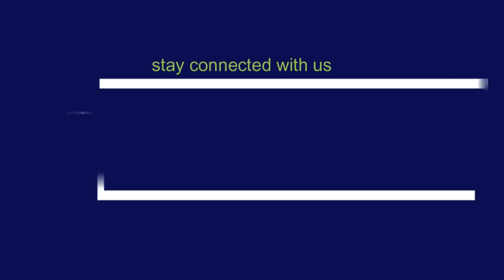এইমাত্র পাওয়া:- ২৪ ঘণ্টায়ও খোঁজ মেলেনি নিখোঁজ পর্যটকের । kuakata। latest news today।Channel RA News।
এইমাত্র পাওয়া:- ২৪ ঘণ্টায়ও খোঁজ মেলেনি নিখোঁজ পর্যটকের । kuakata sea beach । latest news today । Channel RA News ।

সংবাদ উপস্থাপক ঃ নাসির উদ্দিন মজুমদার ।

২৪ ঘণ্টা পার হলেও পটুয়াখালীর কুয়াকাটা সমুদ্রসৈকতে
নিখোঁজ পর্যটক ফিরোজ সিকদারের খোঁজ মেলেনি।
শনিবার (২৮ মে) বেলা সাড়ে ১১টায় সৈকতে ঘুরে দেখা যায়,
 নিখোঁজ পর্যটকের আত্মীয়-স্বজন, ফায়ার সার্ভিস, ট্যুরিস্ট পুলিশ,
থানা পুলিশ যৌথভাবে পুরো সৈকতের তীরবর্তী এলাকায়
খোঁজাখুঁজি অব্যাহত রেখেছেন।

9. কি চলছে চ্যানেল আর এ অফিসে??? চলুন দেখে আসি। Viral News 2022 । Channel RA News ।

11. ১২টি দেশের ৮০ জনেরও বেশি লোকের দেহে মাংকিপক্স সংক্রমণ । Viral News 2022 । Channel RA News ।

13. না বুঝে লিচু খেলে কি ভয়ংকর পরিণতি হতে পারে বিস্তারিত দেখুন । Viral News 2022 । Channel RA News ।